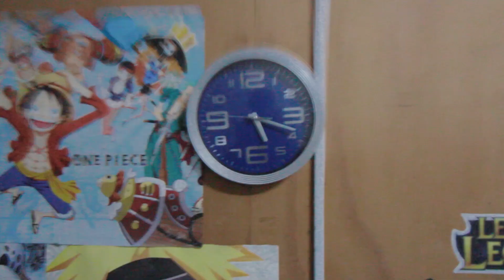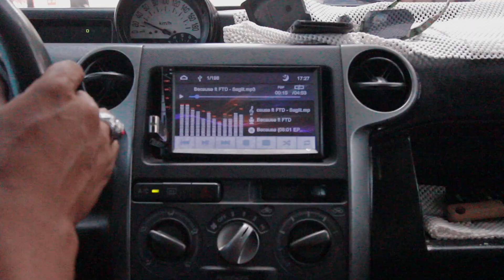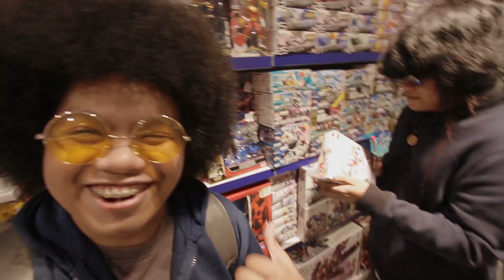BYAHE AT PYESA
pumunta kami sa tagaytay.